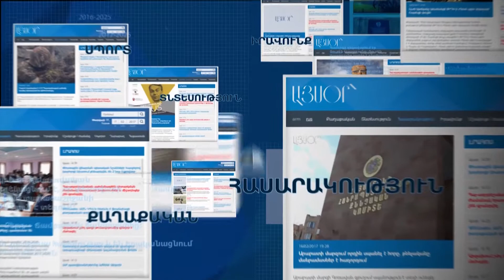Զորակոչիկին բանակ են ճանապարհում զուռնա-դհոլով